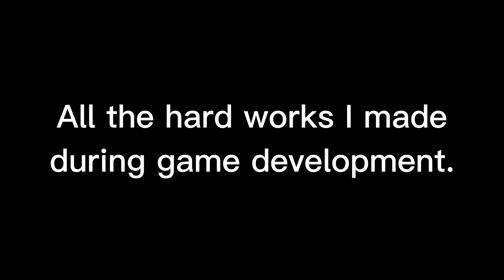Chapter 1 Rework Teaser [The Haunted Curse]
A Teaser for the Reworked Version of Chapter 1.
Feel Free to Play my Games -